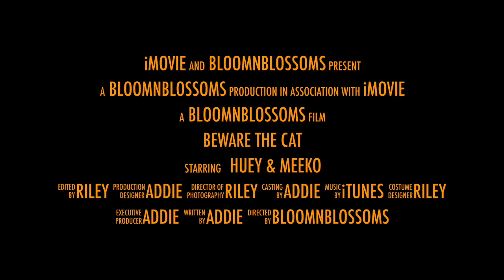Beware the Cat! ~ a kitty film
A kitty film by Huey, and our grandparents' cat Meeko is at 0:47 only.